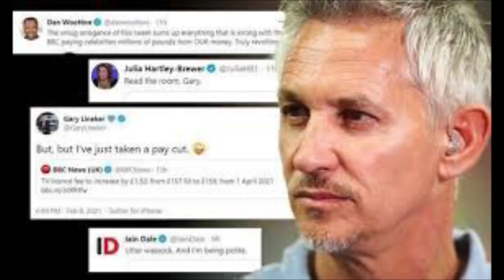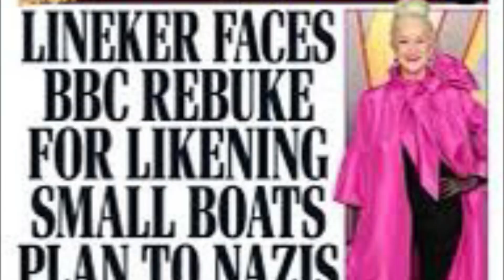WILL THIS TV HOST SUCEED IN WIPING OUT A BRITISH TRADITION WITH THIS?